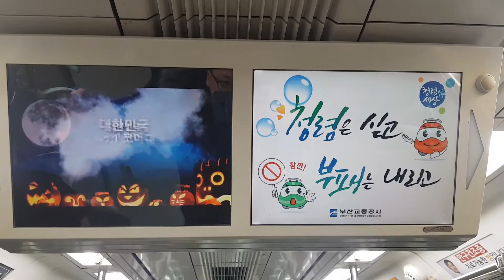20181231 부산3호선 거제역 환승안내방송 Korea Busan metropolitan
20181231 부산3호선 거제역 환승안내방송 Korea Busan metropolitan